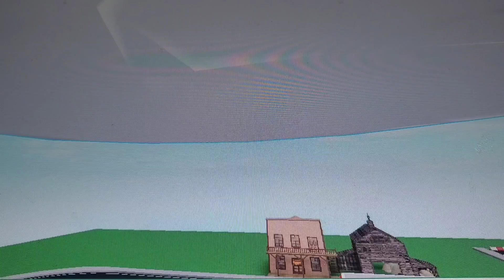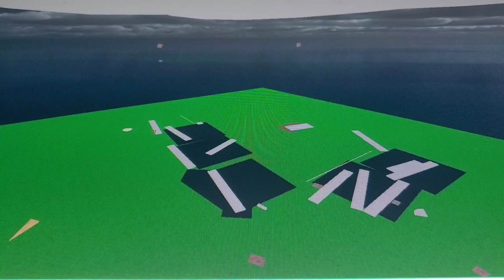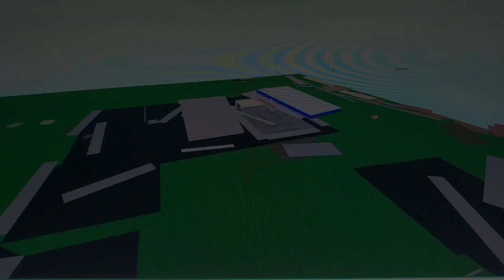Tornado Alley Extreme - YOUR DOOM